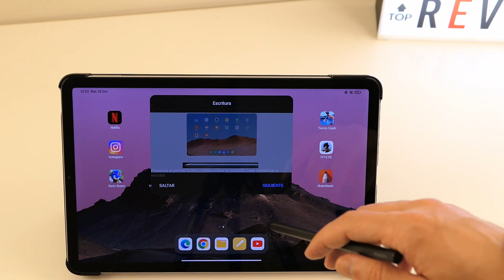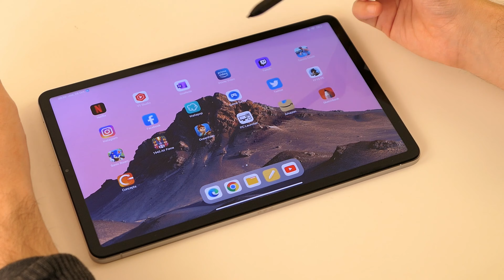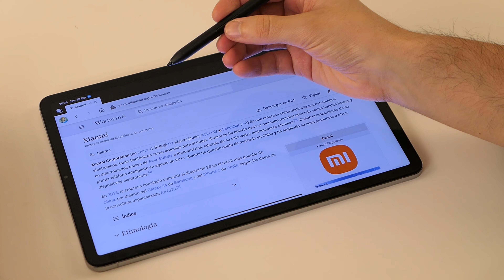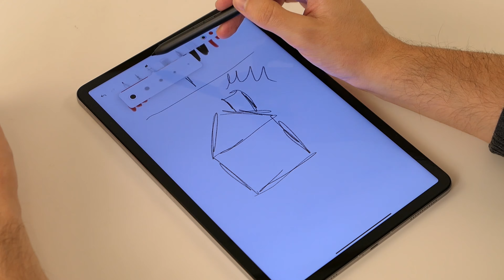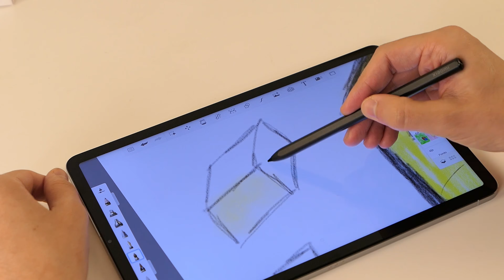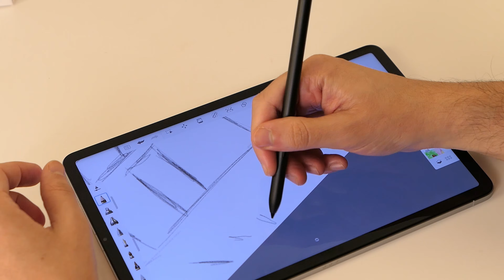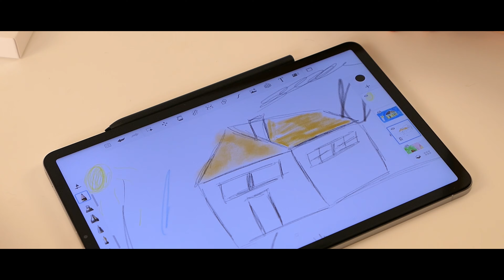Xiaomi SMART PEN: Review y opinión 🖊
Hoy vengo con la review del Xiaomi Smart Pen tras varios días de uso. ¿Vale la pena? ¿Qué fallos tiene?
📌 Enlaces de compra (de la tablet)

Para las dudas sobre micros, cámara, etc. Éste es mi equipo actual:
► Cámara: Lumix LX15
► Micrófono de solapa (unboxings, grabar de pie, etc): BOYA BY-M1
► Micrófono de condensador: MAONO PM-430
► Trípode: TACKLIFE MLT02
00:00 Introducción y Unboxing
01:11 TOMAR APUNTES
02:52 APP de NOTAS de Xiaomi (dibujar y escribir)
05:20 OneNote (subrayar, anotaciones, escribir, esquemas)
08:43 Sketchbook (dibujar)
10:05 Mi opinión. ¿Vale la pena?